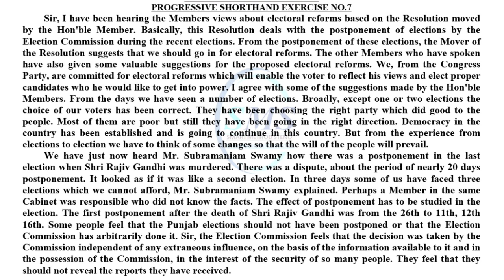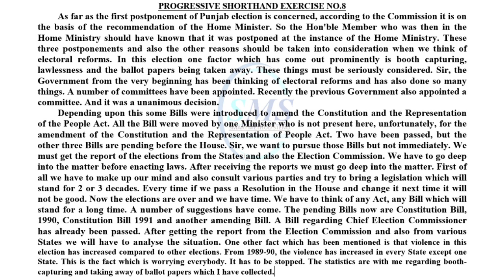December 2023 | Progressive Shorthand Dictation | #7 - 8 | 100wpm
Stenographer, Whatsapp status, Shorthand, Motivational, steno

Hi.
      Our channel Smart Method Steno content of shorthand dictation of Dr. Kailash Chandra Magazine, Dr. G.D. Bist Magazine, Progressive Magazine. Legal and General Matter and other upcoming stenographer exam PA, PS, APS & Steno Speed of (60, 80, 100, 110, 120 WPM). Here, dictation are provided on regular basis alongwith difficult words and phrase.

Smart Method Steno में आप लोगों का स्वागत है।

  ABOUT THIS VIDEO 👇

🔹Legal matter
🔸gernal matter
🔹progressive matter
🔸Kailash chandra magazine
🔹G.D. Bist magazine
🔸High court
🔹SSC
🔸Supreme Court
🔹reporter
🔸APS
🔹PS
🔸PA
🔹Steno
🔸Parliament
🔹Pitman
🔸100 wpm
🔹Gregg shorthand
🔸Allahabad high court
🔹Supreme court
🔸Chandigarh High court
🔹Patna high court
🔸Bihar high court
🔹Rajasthan High court
🔸All districts court
🔹stenography course in english
🔸stenography kya hai
🔹stenographie
🔸stenography skill test kaise hota hai
🔹stenographer english classes
🔸stenographer dictation
🔹stenographer
🔸steno star
🔹steno typing course
🔸steno speed
🔹steno skill test
🔸steno shorthand
🔹steno motivation status
🔸steno maharashtra english 100
🔹steno maharashtra
🔸steno legal matters
🔹steno 80 WPM in english
🔸steno 100 speed dictation english
🔹SSC steno kya hota hai
🔸SSC steno dictation 100 wpm english
🔹shorthand typing
🔸shorthand dictation wpm in english
🔹short hand course
🔸80 wpm english dictation
🔹30 wpm dictation english
🔸120 dictation english 150
🔹what is stenography
🔸stenographer shorthand kaise sikhe
🔹stenographer
🔸steno typing kaise sikhe
🔹steno test kaise hota hai
🔸steno dictation
🔹steno course
🔸shorthand dictation 80 wpm in english
🔹short hand type writing english
🔸short hand type writing
🔹pitman english shorthand lesson
🔸legal outlines in shorthand
🔹kailash chandra steno dictation
🔸kailash chandra shorthand dictation 60 wpm
🔹english 60 wpm dictation
🔸dictation kya hota hai
🔹steno typing
🔸steno shorthand english classes
🔹shorthand pitman
🔸shorthand grammalogues dictation
🔹shorthand dictation 60 wpm in english
🔸kailash chandra volume transcription
🔹likho steno
🔸english legal dictation 100
🔹160 wpm english dictation
🔸shorthand course
🔹progressive shorthand dictation 80 wpm
🔸pitman shorthand
🔹kailash chandra
🔸shorts
🔹stenographer typing
🔸kailash chandra volume
🔹stenography
🔸bts
🔹steno
🔸progressive shorthand dictation
🔹gregg shorthand
🔸g d bist legal dictation
🔹shorthand status
🔸kailash chandra shorthand dictation 100 wpm
🔹stenography course
🔸short hand
🔹80 wpm 90 wpm 110 wpm 120 wpm 70 wpm
🔹steno status
🔸stenographer status
🔹stenographer kya hota hai
🔸shorthand
🔹sd shorthand
🔸stenographer typing
🔹shorthand writing
🔸stenography kya hai
🔸new era shorthand
🔹stenography kaise sikhe
🔸stenographer course
🔹smart method steno
🔸smartmathodsteno
🔹basic outline english shorthand
🔸important outline english shorthand
🔹advance Legal general outline english shorthand
🔸Legal General phrases outline english shorthand
🔹kailash chandra magazine outline
🔸shree vishnu art publication magazine outline
🔹progressive magazine outline
🔸Dr g d bist magazine outline
🔹legal outline
🔸General Outline
🔹English shorthand
🔸shorthand lessons
🔹shorthand tutorial
🔸shorthand skills
🔹speed writing
🔸shorthand for beginners
🔹shorthand training
🔸Vishnu art publication
🔹Basic Advance Joint outline
🔸Legal phrases
🔹Gernal outline
🔸Panjab Haryana Chandigarh
🔹Calligraphy
🔸Sir Isaac Pitman
🔹Shorthand key
🔸Symbol Learning Phraseology
🔸Grammalogue Dictionary